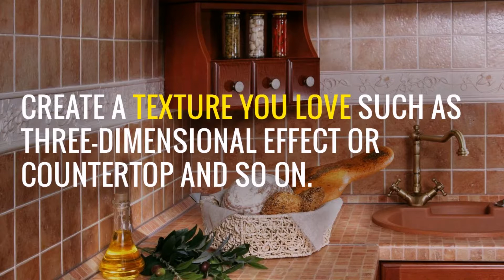Tips to Personalize Your Tile Flooring Installation | Choosing a Tile Floor Design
Do you like to customize your tile flooring? Then, tune into this video and check out the helpful tips to customize your tile flooring installation with ease.

1. Choose the perfect color tile for you
2. Choose your desired direction: straight, shaped, diamond, etc.
3. Personalize your tile size by using two or more sizes
4. Select the best tile according to your preferences, including borders, insets, and patterns
5. Create a texture you love, such as a three-dimensional effect or countertop

ABOUT EXPRESS FLOORING
For homeowners seeking a flooring company that offers unparalleled product choices, superior quality, expert guidance, and customer-centric service, Express Flooring is the clear choice. Let us help you turn your vision into reality. Contact Express Flooring today and experience the magic of beautifully installed floors that elevate your space and add value to your home.